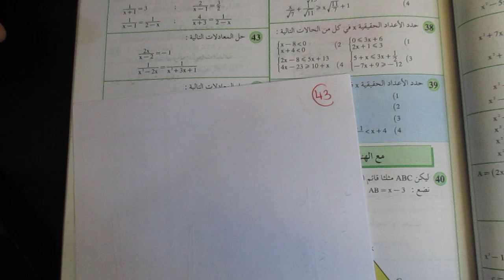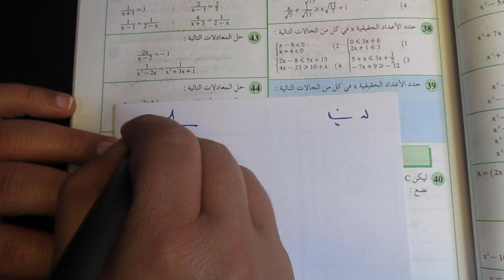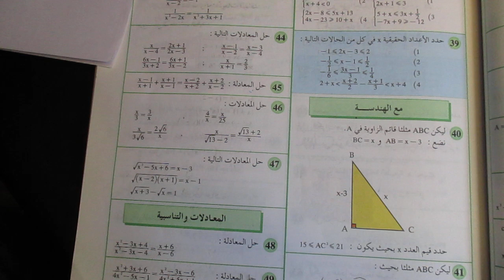المعادلات والمتراجحات تمرين شامل التمرين 43 الصفحة 67 المفيد في الرياضيات الثالثة إعدادي تاسعة حرة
inéquations,équations,équations inéquations,inéquation,équations inéquations systèmes,équation,equation,equations inéquations et systèmes tronc commun,equation inéquation tcs biof,les équations,equation et inequation tronc commun exercice,trigonométrie equation et inequation tronc commun,les équations 3ème année collège,equation inéquation second degré,daoud math equation inéquation,equation inequation ,
مفيد في الرياضيات الثالثة إعدادي,المفيد في الرياضيات الثالثة إعدادي,تمرين 43 و 44 ص 55 المفيد في الرياضيات السنة الثالثة إعدادي,التأطير في الرياضيات للسنة الثالثة ,